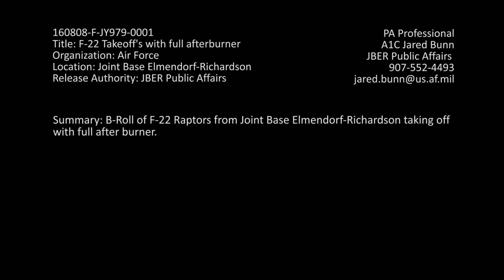F-22 Take-offs with Full Afterburner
F-22 Raptors from Joint Base Elmendorf-Richardson taking off with full after burner.